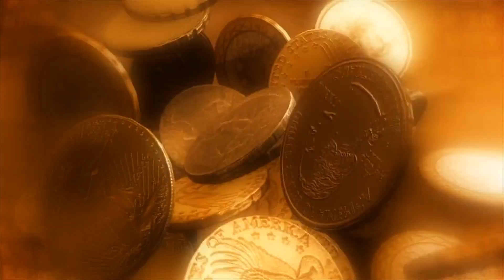АФФИРМАЦИИ на ДЕНЬГИ | Привлечение БОГАТСТВА и УДАЧИ | Практика привлечения денег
Слушайте аффирмации на деньги и превращайтесь в денежный магнит.  Этот метод помогает не только в привлечении Богатства и Удачи, он меняет образ мышления. Данная практика привлечения денег основана на простых и понятных Законах Вселенной. Вы научитесь правильно думать про денежную энергию, что в свою очередь привлечет в вашу жизнь новые ресурсы, возможности, обстоятельства.

Богатство и бедность – это в первую очередь образ мышления, а не количество денег на счету.  Богатые люди имеют свои привычки и действуют совершенно иначе, чем бедные.  Это – определенная психология, мировоззрение, жизненный сценарий, которые закладываются в самом детстве и  подкрепляются в течение жизни окружением человека.  Сильная медитация на деньги – рекомендуется прослушивание в наушниках!

Расширьте свое сознание и станьте магнитом для денег!  Медитацию на деньги можно прослушивать в любое время, в том числе и непосредственно перед сном.
Данная медитация поможет вам погрузиться в особое состояние транса, в котором вы сможете научиться привлекать деньги, успех и процветание в свою жизнь. Эта медитация подойдет для привлечения любых сумм денег, как небольших или средних, так и крупных.